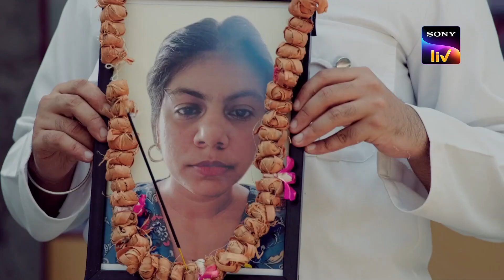Driving Lesson Ka 'Crash' Course | Uncommon Sense With Saloni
A variety show hosted by Saloni Gaur which looks at most topics surrounding a middle-class family with a very uncommon and hilarious lens. Every episode has some commentary on the current affairs in our nation and has a different theme for every episode.